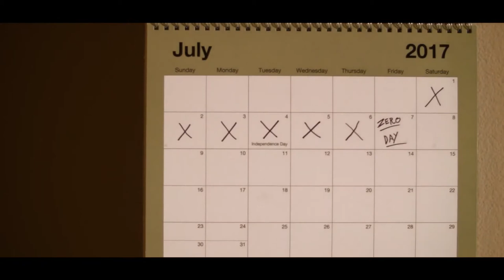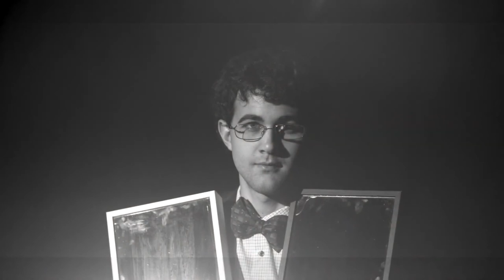Lactose Intolerance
Richard's existential angst develops into a mania of self-mutilation.

One day, I put my elbow down on a table and I thought “Wouldn’t it be cool if we had functioning nipples on our elbows?” So, I came up with an idea of a movie where a guy sews his nipples to his elbow and it became this whole thing about gender and battle of the sexes. He’s trying to get a girl to notice him so he has to emasculate himself to get her attention.